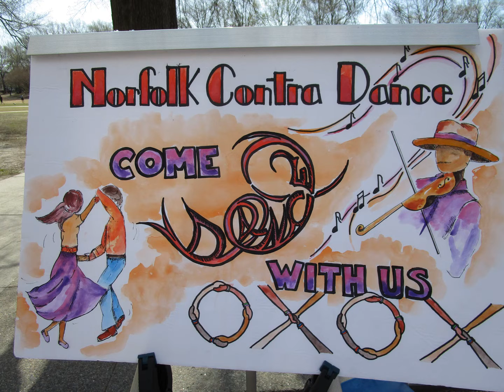Photos: Norfolk Contra Dance Members at Old Dominion University Community Partners Showcase, 3/30/19